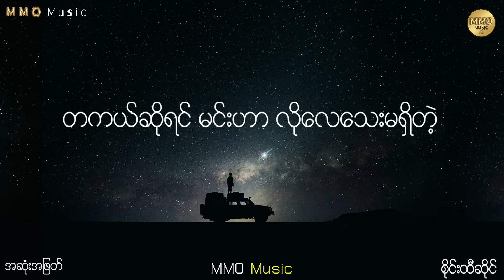အဆုံးအဖြတ် - စိုင်းထီးဆိုင် // Lyrics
Song - A Sone A Pyat
Artis - စိုင်းထီးဆိုင်

⚡️သီချင်းဟောင်း/ကောင်းများကို သီချင်းစာသားများအလွယ်တကူကြည့်ရှုရင်း အပန်းဖြေခံစားနားဆင်နိုင်‌ကြပါစေ။
အားလုံးပဲ ရွှင်လမ်းချမ်းမြေ့ကြပါစေ။